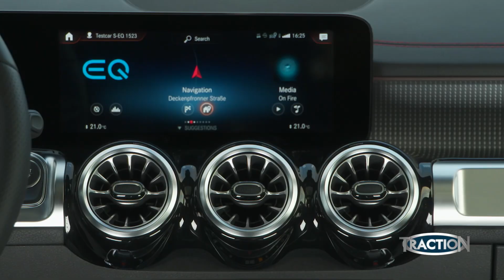TractioN 2022 | Mercedes EQB με καλεσμένο τον Σπύρο Λάμπρου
Σε ένα αναπάντεχο παιχνίδι αλλαγής ρόλων πρωταγωνιστεί ο Σπύρος Λάμπρου στο καινούργιο επεισόδιο του TractioN, μαζί με τους Κώστα και Μάνο Στεφανή. Ο αγαπημένος  παρουσιαστής του κεντρικού δελτίου ειδήσεων Σαββατοκύριακου του STAR παραμένει σε κατάσταση δημοσιογραφικής ετοιμότητας ακόμη και ως προσκεκλημένος του TractioN. Για έναν άνθρωπο που ζει την επικαιρότητα 24 ώρες το 24ωρο, η οδήγηση της συναρπαστικής Mercedes EQB αποτελεί ευκαιρία για μια διαφωτιστική συζήτηση περί ηλεκτροκίνησης. Παίρνοντας την αφορμή από τις πρωτοποριακά τεχνολογικά προσόντα του αμιγώς ηλεκτροκίνητου compact SUV της Mercedes, ο Σπύρος Λάμπρου θέτει όλα τα ερωτήματα που απασχολούν οποιονδήποτε διερωτάται εάν το επόμενο αυτοκίνητό του θα πρέπει να είναι ηλεκτρικό. Απόδοση, οικονομία, κατανάλωση, αυτονομία, διάρκεια επαναφόρτισης -όλα τα κρίσιμα ζητήματα τίθενται στο τραπέζι -ή, μάλλον, στο... ταμπλό: Το σαλόνι της ηλεκτροκίνητης Mercedes EQB, με χώρους έως και για 7 άτομα και τις αποσκευές τους, αποδεικνύεται εξαιρετικά φιλόξενο για μια συζήτηση εφ' όλης της ύλης περί εξηλεκτρισμού της καθημερινής -και όχι μόνο- μετακίνησης. Με τον Σπύρο Λάμπρου, το TractioN εξερευνά τις πιο προχωρημένες απαντήσεις, στις πιο καίριες και εύστοχες «ηλεκτρισμένες» ερωτήσεις.